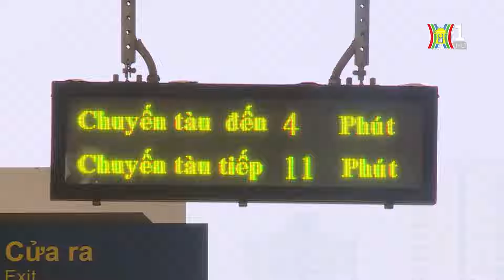Hà Nội cần 37 tỷ USD làm 400km đường sắt metro | Tin tức mới nhất hôm nay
Theo quy hoạch và mục tiêu đề ra, đến năm 2035, Hà Nội phấn đấu để hoàn thành 400km đường sắt đô thị. Theo tính toán, để đạt kết quả này, TP cần huy động nguồn lực khoảng 37 tỷ đô.